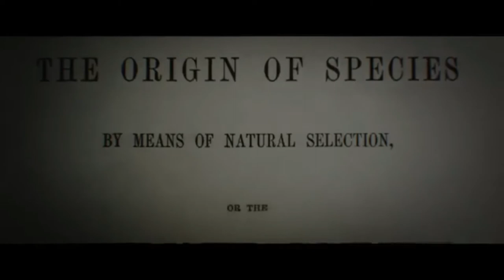El festival de los robots Godzilla kotm Intro (Style)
El festival de los robots cuando era un chico 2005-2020
pero 15 yo lo hice Godzilla intro kotm Godzilla el reino de los monstruos + El Vengador